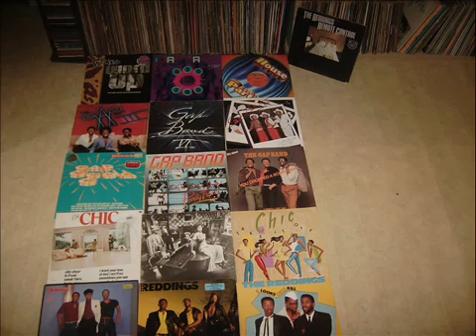CHIC CAN 'T STAND TO LOVE YOU